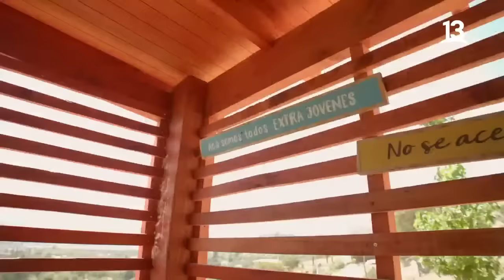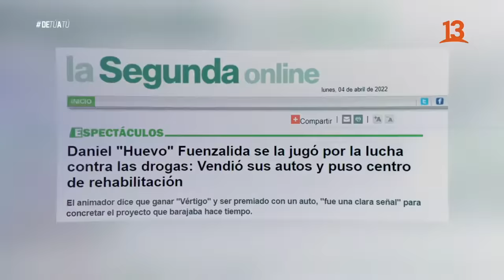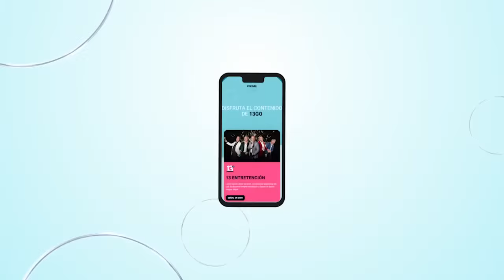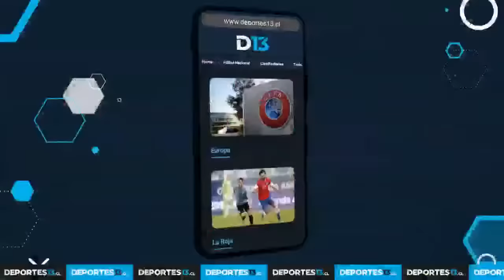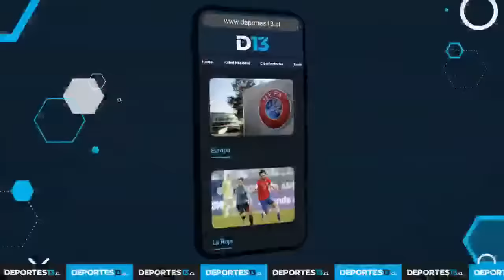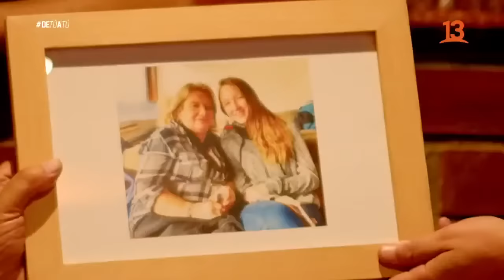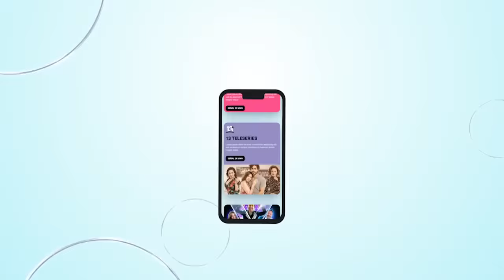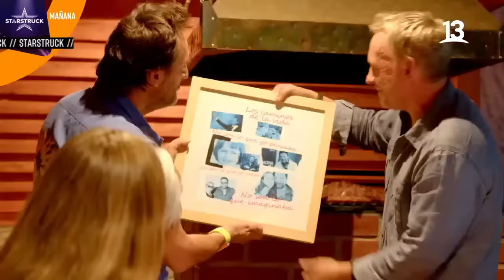Daniel Fuenzalida | De Tú a Tú | Capítulo 14 | Canal 13.